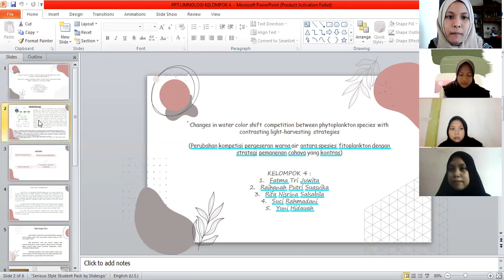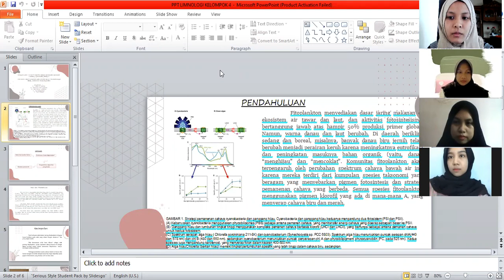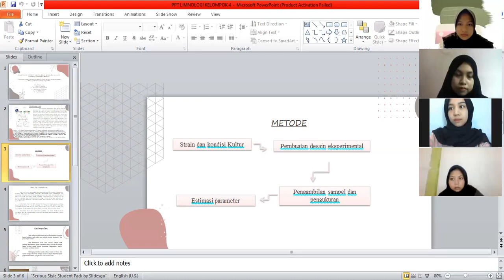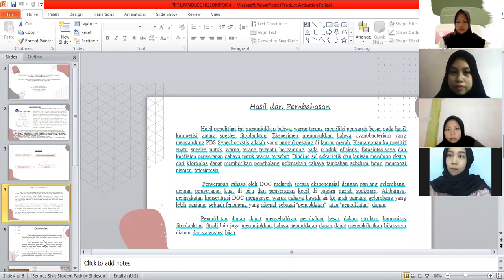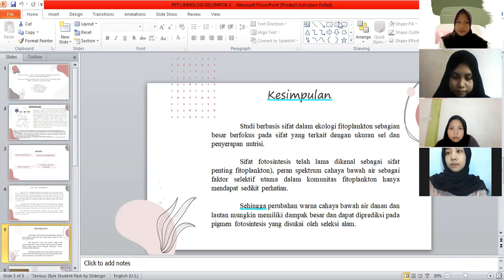PRESENTASI (Changes in water color shift competition between phytoplankton..)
Judul : Changes in water color shift competition between phytoplankton species with contrasting light-harvesting strategies

KELOMPOK 4 :
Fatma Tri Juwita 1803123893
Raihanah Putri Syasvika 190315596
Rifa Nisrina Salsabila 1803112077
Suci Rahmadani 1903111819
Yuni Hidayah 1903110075